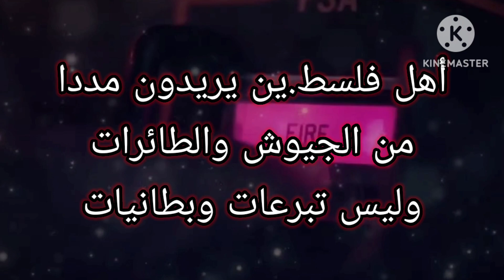نداء الى اجناد الأمه